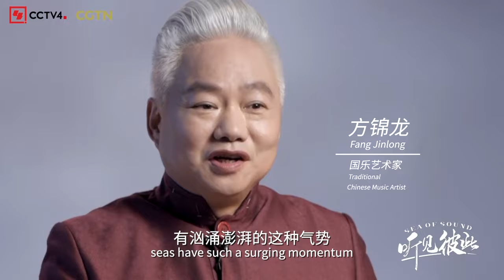Canon in D: various music instruments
Ever listened to the music of Canon in D played by various music instruments? Here it is! Together with many musicians from home and abroad, famous Chinese pipa player Fang Jinlong and pianist Zhang Haochen present you with a fantastically different version of this classical music work. Enjoy it while on this MusicVoyage.